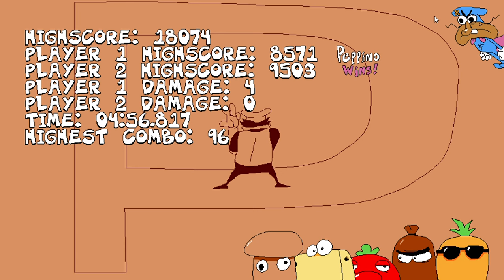The Doise Mod🍕 [Pizza Tower mods Gameplay]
Added Doise's Lap1 and Lap2 music by Spamton123
Addition
Replace All Noise sound to Doise
Addition
A brand new pizzaface phase 3 for doise
Addition
New moveset
Addition
Peddito will spawn enemies around player in pizzatime

Intro ~ 0:00
John Gutter ~ 0:07
It's Pizza Time (John Gutter) ~ 2:20
P-rank ~ 5:10

Pepperman (Boss) ~ 5:42
S-rank ~ 8:07